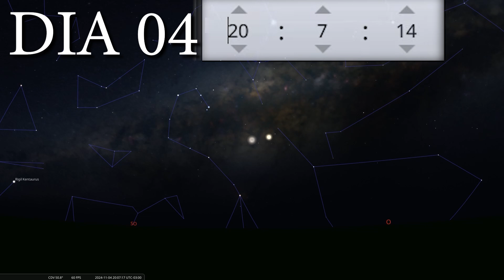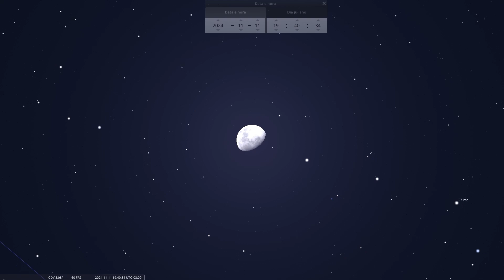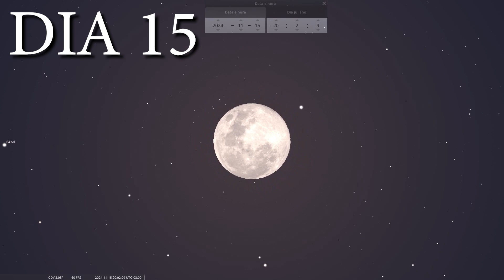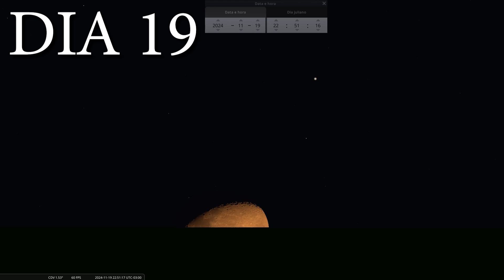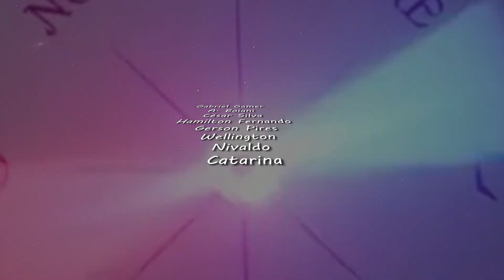Céu de novembro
Vídeo com os incríveis inventos astronômicos para o mês de novembro, não perca eventos, assiste o Canal do Étore!
Visite a loja do canal:
╠ Como apoiar o canal:
╠ Compre equipamentos astronômicos de qualidade, compre na Fóton Astro:
╠ Compre na Amazon e apoie o canal:
╠ Apoie o canal:
╠ Siga-me também:
╠ Facebook, Instagram, X e TikTok:
Créditos:
Vídeo de Ramone Gomes no Pixabay
Vídeo de jeffreygustin77 no Pixabay
Imagem de Clker-Free-Vector-Images por Pixabay
Vídeo de Joe Hackney no Pixabay
Imagem de ambermb por Pixabay
Vídeo de Mabelle-Elise no Pixabay
Vídeo de Hiran Shrestha no Pixabay
                       /      -_j                      +
        .             Y     ( --l__
                      l        _)
     .                 \     '"l,